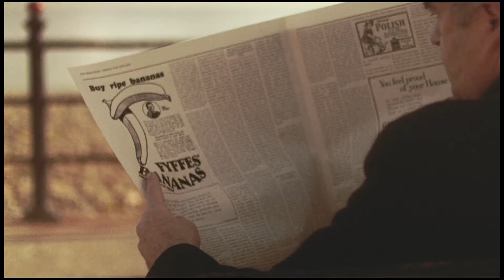Fyffes Generations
For generations, Fyffes has explored the world to bring their finest bananas back to Ireland. While the world may have changed, Fyffes has remained constant (even if the ships have gotten a little bigger!). Our new TV ad celebrates Fyffes, an Irish brand as passionate about bananas now as it has always been. So here’s to the next generation of Fyffes explorers. Fyffes. Discover More.